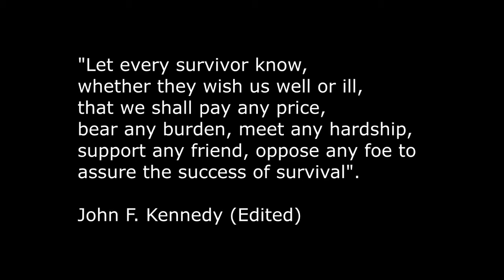The Dayz Ahead - A DayZ Breaking Point Trailer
This is just a trailer i put together for a new series im planning on doing keep an eye out for the first episode COMING SOON!